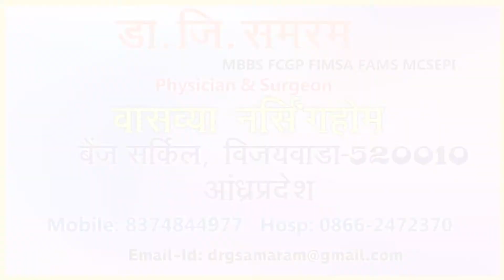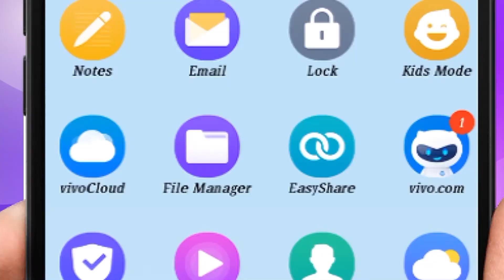PREMATURE EJACULATION... 790 in Sukh Sansar Channel